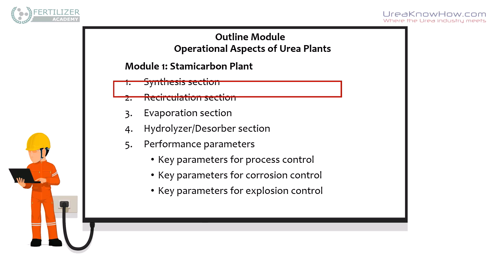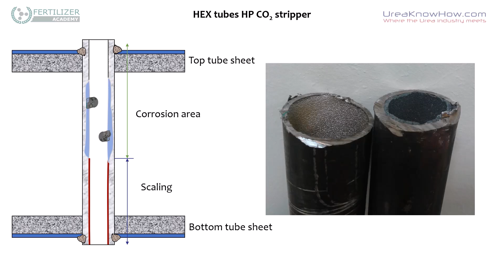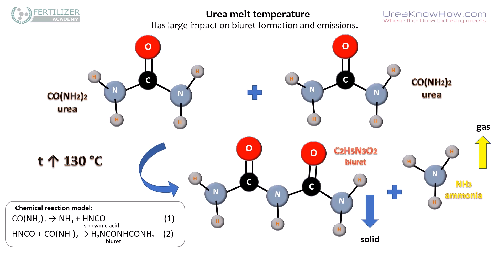Introduction to Urea Plant Operational Aspects. Fertilizer Academy and UreaKnowHow. Trailer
📢 Introduction to Urea Plant Operational Aspects – Essential Training Course
 🚀 As part of our ongoing urea training series, Fertilizer Academy, in collaboration with UreaKnowHow.com, is featuring one of our essential training courses developed by Mark Brouwer! This course provides an in-depth overview of the operating and control philosophies of both Stamicarbon and Snamprogetti urea plants, covering key process sections and critical control parameters.
 This course explores:
 ✅ Operating and control philosophy of Stamicarbon and Snamprogetti urea plants.
 ✅ Key parameters for process control, including synthesis pressure, inert content, and reactor conversion.
 ✅ Best practices for corrosion control to ensure long-term equipment reliability.
 ✅ Critical measures for explosion control and process safety.
📌 Course Structure:
 🔹 Module 1: Stamicarbon Plant
 • Synthesis, recirculation, evaporation, and hydrolyser/desorber sections.
 • Control of synthesis pressure, inert content, and reactor conversion.
 • Critical process, corrosion, and explosion control parameters.
🔹 Module 2: Snamprogetti Plant
 • Synthesis, MP absorber column, recirculation, evaporation, and hydrolyser/desorber sections.
 • Key operating differences and control strategies.
 • Safety measures for process stability and risk mitigation.
🎓 Who should attend?
 This course is ideal for:
 🔹 Engineers and Managers in urea production.
 🔹 Operations and Maintenance professionals.
 🔹 Business Development Managers in urea production technologies.
 🔹 Safety, Health, and Environmental Managers.
📣 This course is available on the Fertilizer Academy platform!
 Access the course here: Introduction to Urea Plant Operational Aspects.

Currently available training courses:
AMMONIA
• Corrosion Failure Modes And Materials Of Construction In Nitric Acid Plants
• Corrosion (-Erosion) And Stress Corrosion Cracking (SCC) Degradation Mechanisms In CO2 Removal Systems Of Ammonia Plants